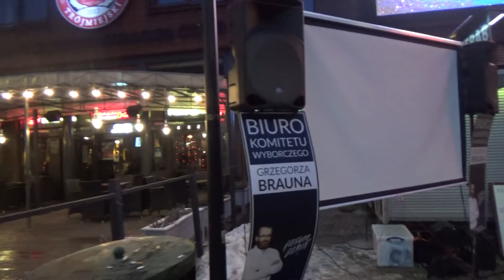KANDYDACI NA PREZYDENTA PRZED DWORCEM PKP W GDAŃSKU ZBIERALI PODPISY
Przed Dworcem PKP w Gdańsku obok kina KREWETKA w piątek 01 lutego zbierano podpisy na trzech kandydatów do urzędu Prezydenta Gdańska .Na początku od ulicy  działała ekipa kandydatki Aleksandry  Dulkiewicz, dalej zbierano podpisy na Kandydata Grzegorza Brauna  oraz na Kndydata Sławomira Ziembińskigo z KWW NASZ POLSKI GDAŃSK.Były też tam burzliwe dyskusje o mniejszościach oraz zachwalania swoich kandydatów.Policja czuwała nad bezpieczeństwem  wolontariuszy i nikt nie naruszył tych działań.
Zapraszamy tam mieszkańców Gdańska z ...długopisami.Wszystkich chętnych do pracy w Obwodowych Komisjach Wyborczych i do zbierania podpisów na nszych listach proszę o zgłaszanie się pod nr 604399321  -  można zarobić - ostatnio płacono 300 zł a w drugiej turze 150 zł.

Pomorska TELEWIZJA NARODWA
red .Sławomir Ziembiński